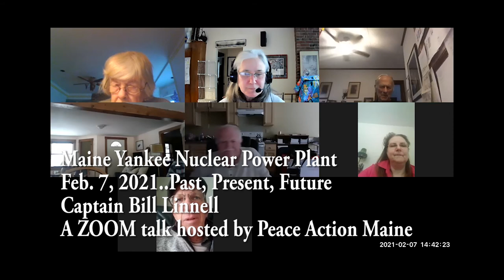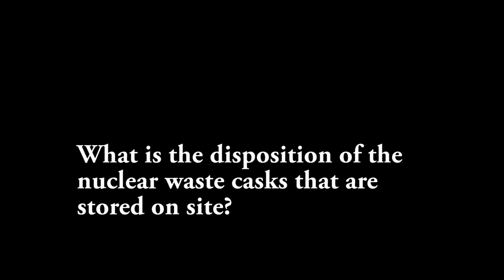Maine Yankee Nuclear Power Plant- past, present and future.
A talk by Captain Bill Linnell and how he played a part in the plant's decommission. Recorded Feb . 7, 2021 on zoom platform.
Please overlook the video zoom effects.